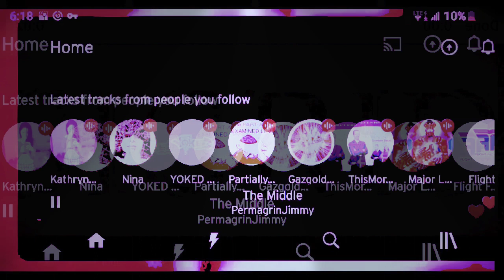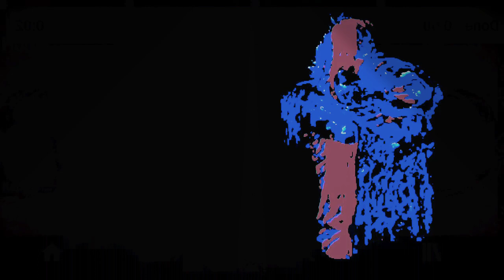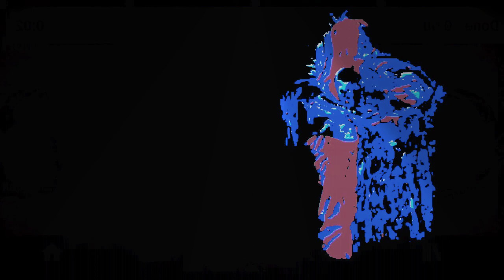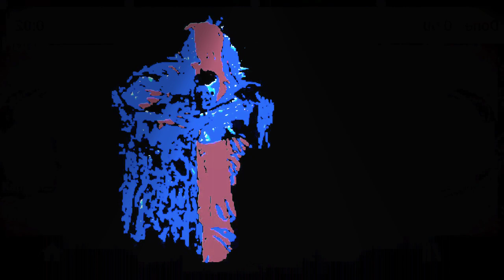SIGRID •¿○ THE BLISTERS